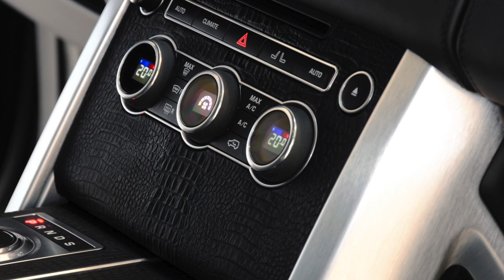Startech Range Rover Styling Package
Range Rover styling upgrades including a full pick-up Range Rover conversion.